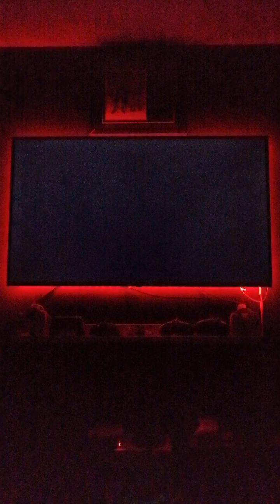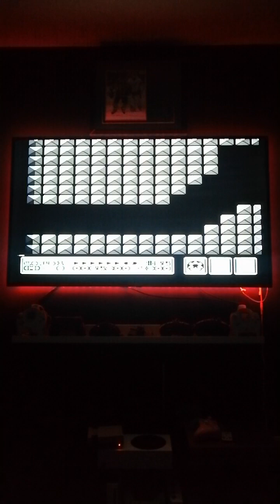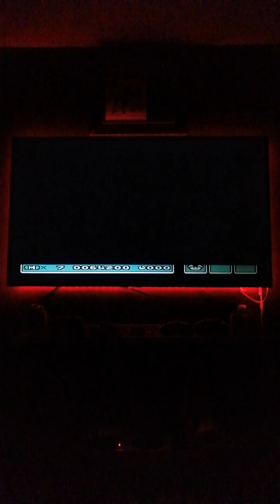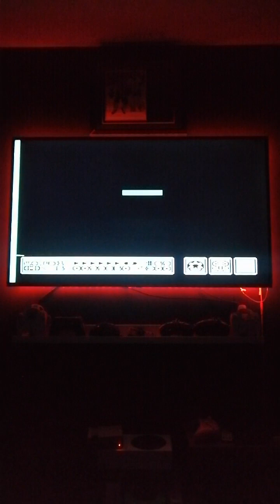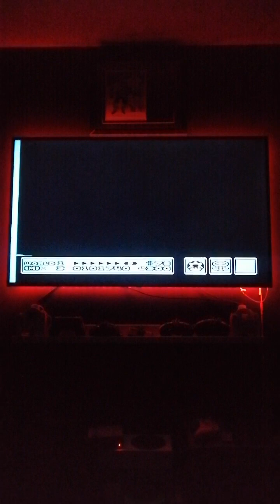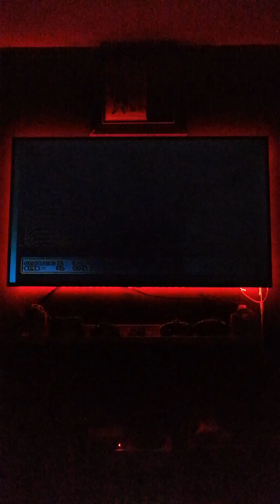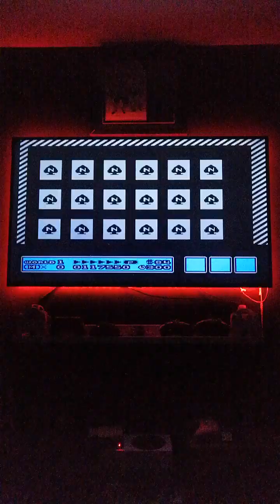Super Mario Bros 3